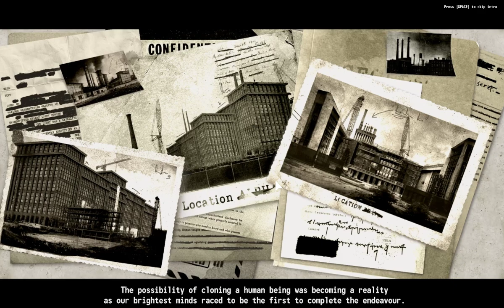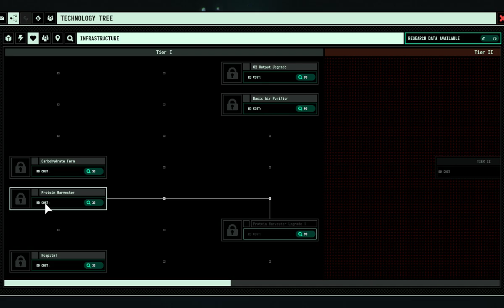A Kitsune Plays Surviving The Abyss (Early Access)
Just another furry youtuber looking to provide enjoyable content and some laughs.